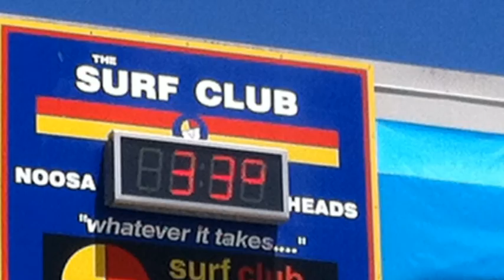Noosa 2015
Schurr's on holiday